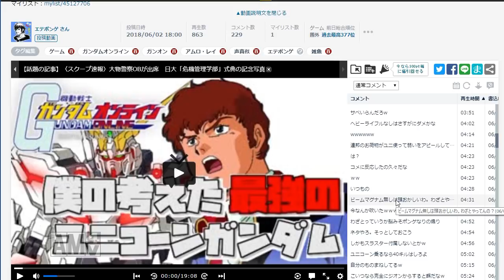【アムロ風？実況】シナンジュ金図がどうした？【ガンダムオンライン】